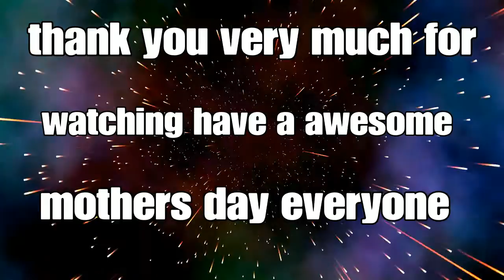HAPPY MOTHER‘S DAY EVERYONE HAVE A AWESOME MOTHER‘S DAY EVERYONE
PSN IIENERGYNOSII
SHOUT OUT TO CATCHMEIMFALLING
USE MY CODE xfearx IN THE FORTNITE ITEM SHOP/#!/tid=CUSA00572_